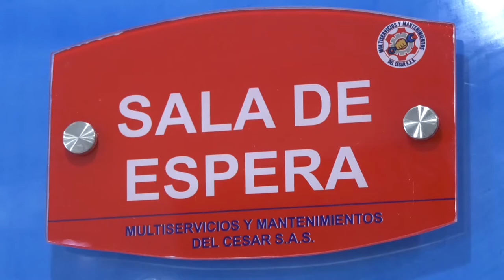PERDIÓ PARTE DE UNA MANO TRAS QUEDAR ATRAPADA EN UN MOLINO INDUSTRIAL